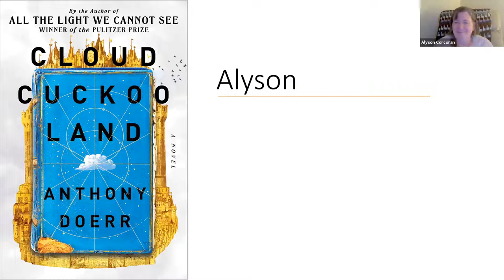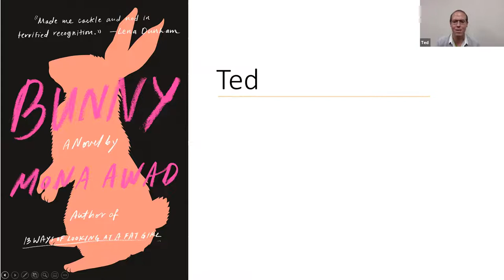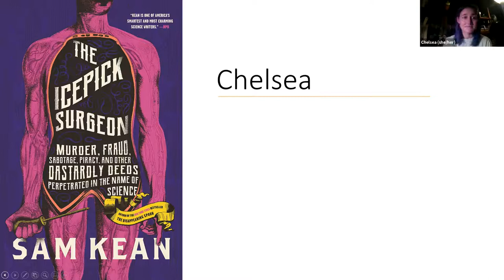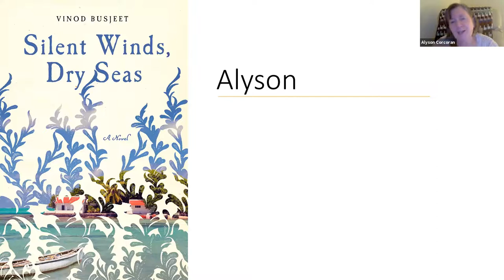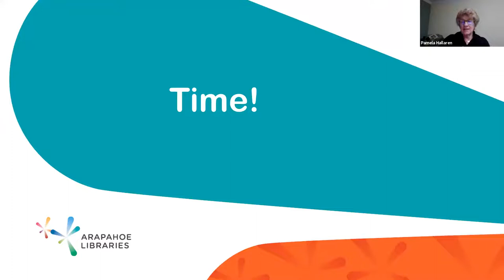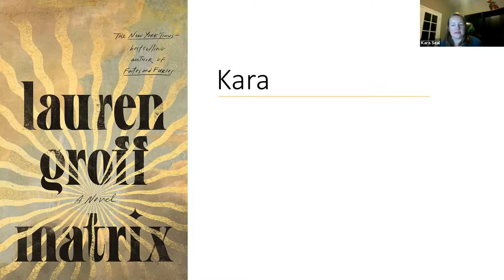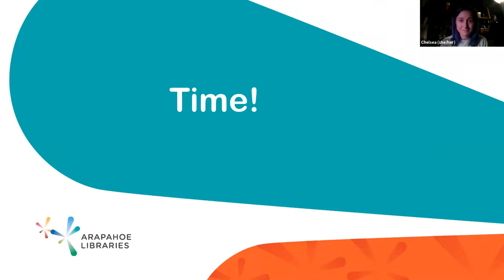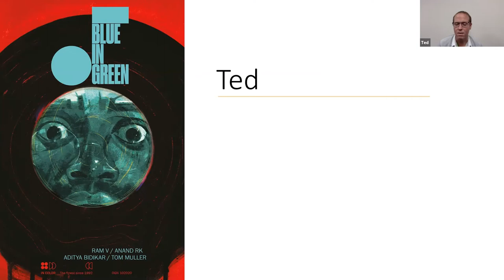Virtual Book Party: October 2021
hanks to everyone who attended this event! To check out the full list of books we discussed at our Virtual Book Party, please click on the following